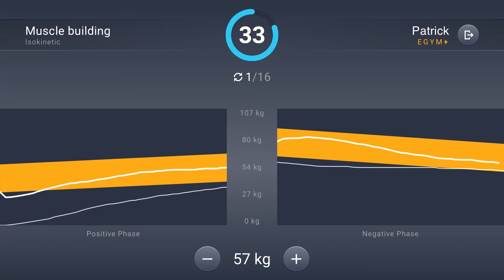EGYM Training Method: Isokinetic Training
Isokinetic training is a revolutionary training method that lets you reach your goal quicker and in a more effective manner than traditional training. Above all, however, it offers you the option of gently training painful joints.

(Please note that 'Isokinetc Training' is currently not available in the US)